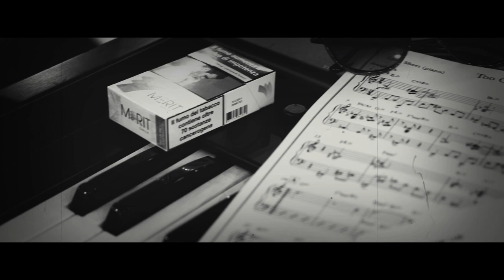Simona De Rosa & Mino Lanzieri - ORACIÓN DEL REMANSO